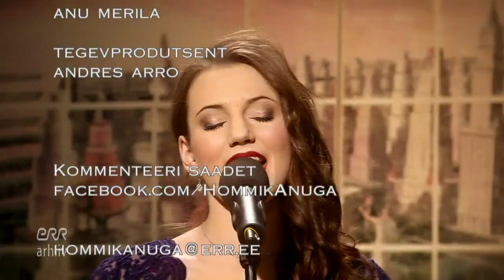Oh, Pretty Woman - The ILVES Sisters (cover)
Live performance from ETV show "Hommik Anuga" 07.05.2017.

Music and lyrics: Roy Orbison
Arrangement: Andrus Rannaääre

The ILVES Sisters:
Damaris Ilves - vocal
Aleksandra Ilves - violin
Gloria Ilves - violin
Silvia Ilves - cello
Liidia Ilves - piano